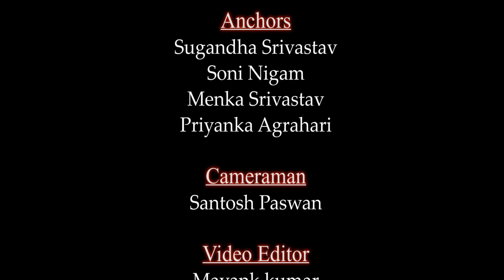सत्य घटना 11.11.21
गोरखपुर मंडल समेत पूर्वांचल के सभी इलाकों की घटनाओं को जाने के लिए देखें प्रत्येक शाम Amaze now की प्रस्तुति सत्य घटना